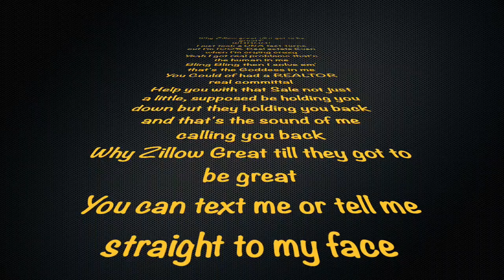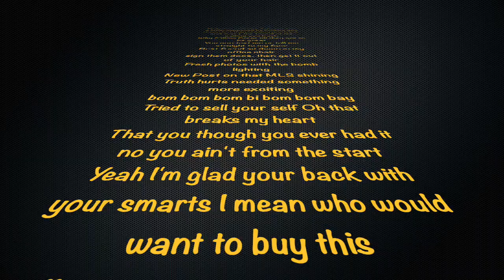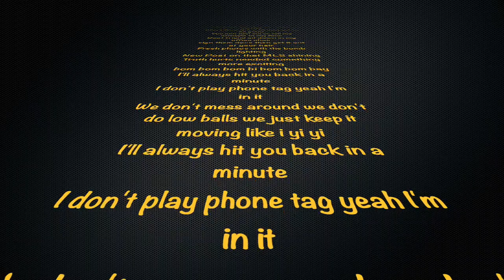Why Zillow Great till it got to be great Lizzo Truth Hurts REALTOR parody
Lizzo's Truth Hurts Parody for Realtors. Myrtle Beach real estate expert makes a parody of Lizzo's truth hurts and it is hilariously spot on. Real Estate agent describes why you need a true REALTOR to sell your house. Funny Lizzo Truth Hurts Parody